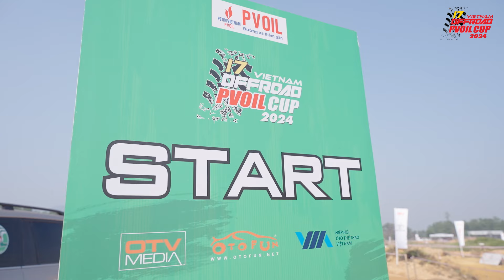Highlight hạng Bán Tải Nâng Cao tại giải đua PVOIL VOC 2024 - Otofun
Cũng là ủng hộ bọn em ra nhiều video hơn đấy ạ :D

► Copyright:
© Bản quyền thuộc về Otofun.net